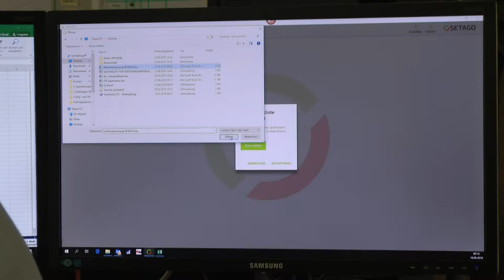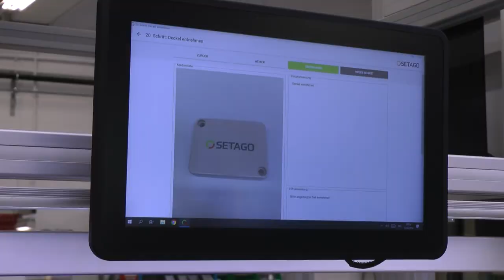SEATGO Pick to Light – Azionamento intuitivo | Phoenix Mecano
Il funzionamento del software è intuitivo e semplice proprio come l'applicazione. Immagini e video possono essere memorizzati sul palmare, completando le istruzioni passo passo in modo inequivocabile. Importando le distinte materiali esistenti, è possibile creare istruzioni di installazione in breve tempo.
SETAGO Pick2Light può essere perfettamente integrato nella vostra produzione LEAN.